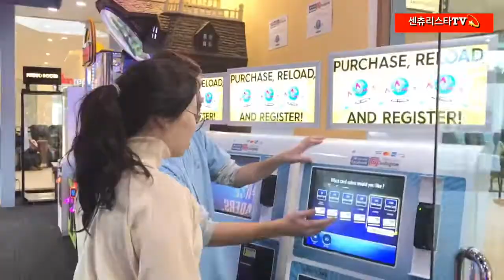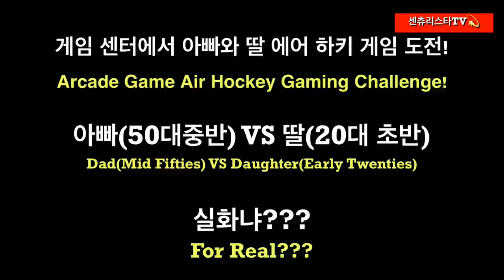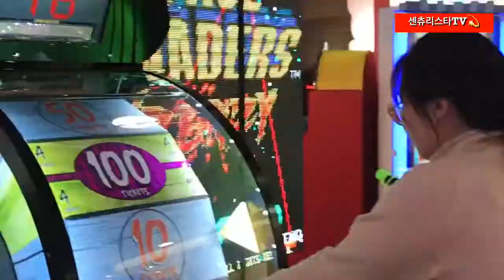추억속으로 2019년 연말 공주님들과 함께한 멋진 날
2019년 캘리포니아에서 공주님들과 즐거운 연말을...